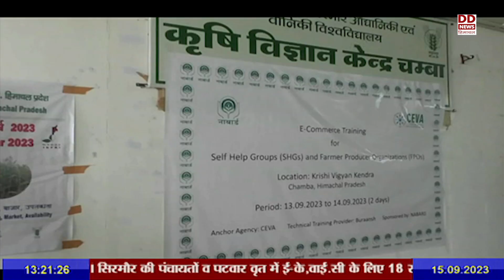नाबार्ड द्वारा दो दिवसीय ई-कॉमर्स कार्यशाला का आयोजन